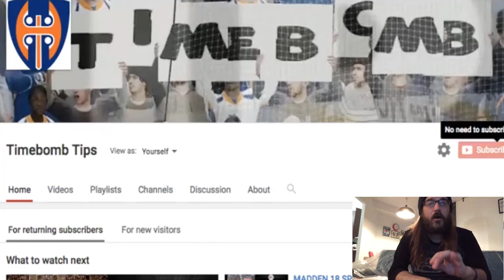MADDEN 18 GAME OF THE WEEK EP 1 - SALARY CAP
i do live commentary for my game!